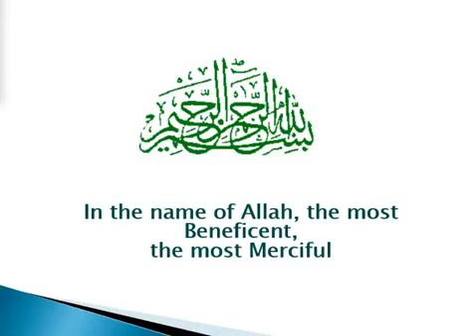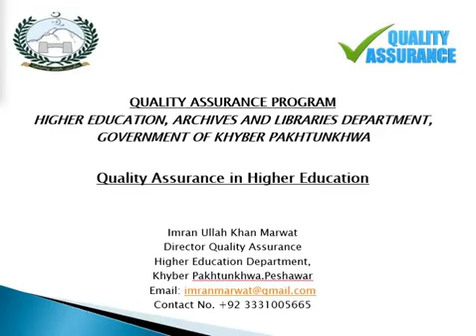QAC Session of SAR Part-1|Mr Imranullah Khan Marwat